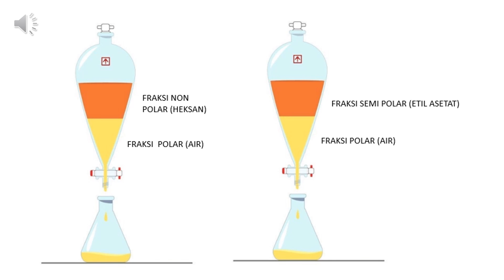FRAKSINASI CAIR-CAIR NON POLAR, SEMI POLAR DAN POLAR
PROGRAM D4 PENGOLAHAN HASIL PERKEBUNAN TERPADU
JURUSAN TEKNOLOGI PERTANIAN
POLITEKNIK NEGERI PONTIANAK